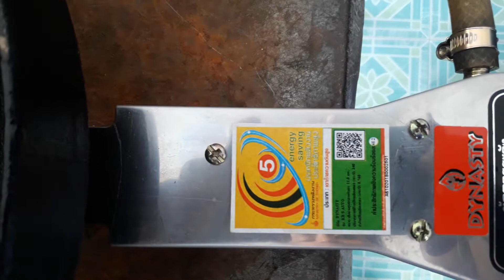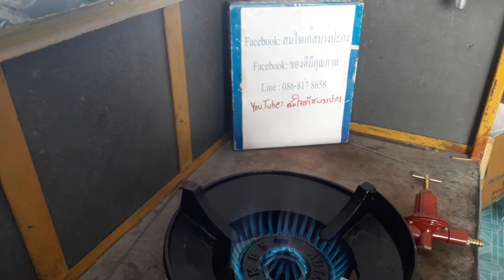สาธิตการใช้งานเตาแก๊สkb5แบบจุดติด อัตโนมัติ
สาธิตการใช้งานเตาแก๊ส kb5 แบบจุดติดอัตโนมัติ kb5 Auto